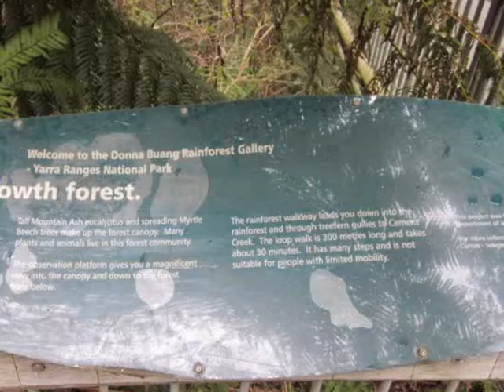Donna Buang Rainforest Gallery and Skywalk (Warburton)